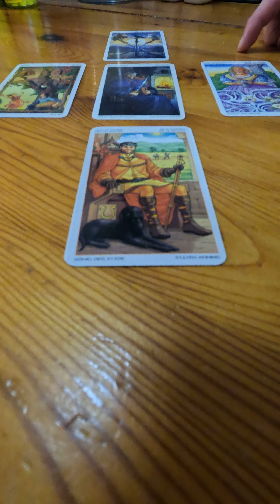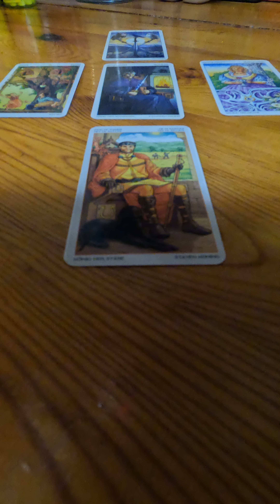Druid Jess Spiritual Connections Ostara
An Ostara reading from Druid Jess.